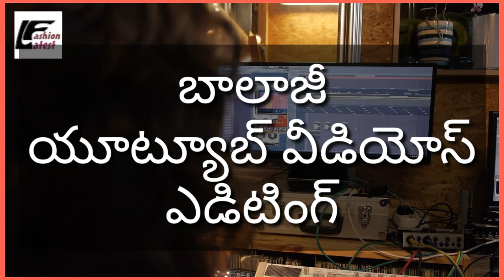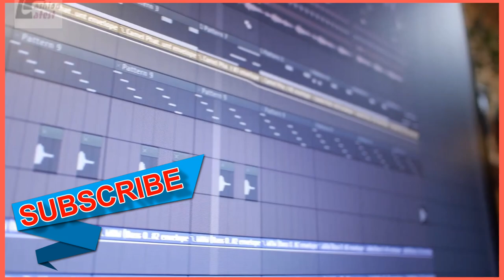Love Birds Green Screen Effects for background kinemaster, Latest Fashion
This is Latest Fashion i will show Love Birds Green Screen Effects for background kinemaster, Latest Fashion, Top 5 Background Animation Green screen effects, free green screen free download, Background Green screen Stand green screen video download mp4, green screen kinemaster effects Green screen video, Download green screen effects video footage and motion graphics with 4k and HD and FHD videos, green screen video clips available..